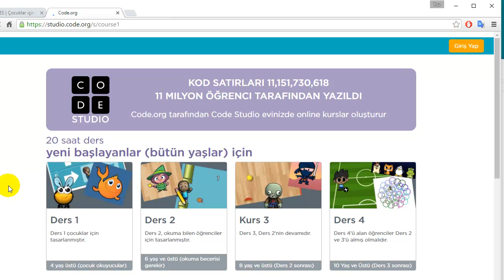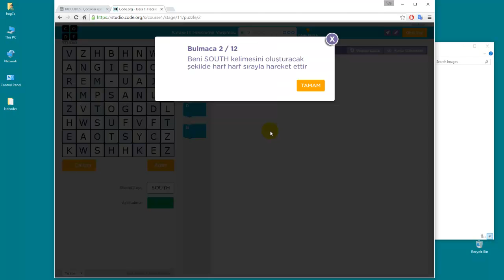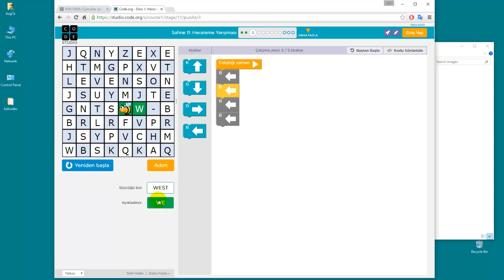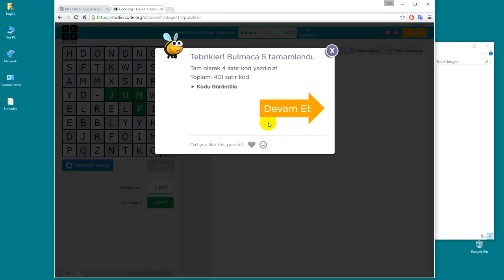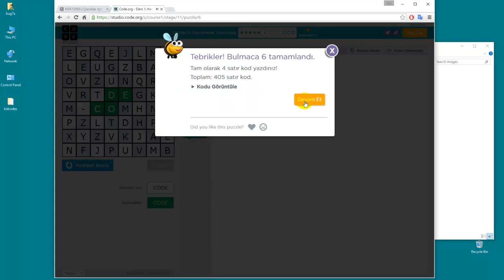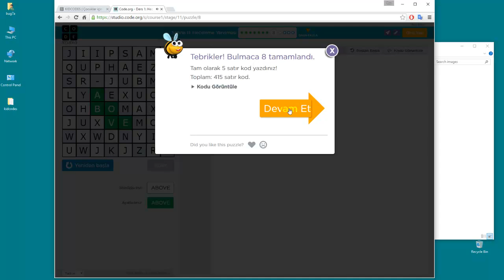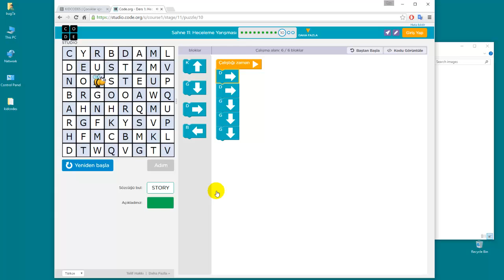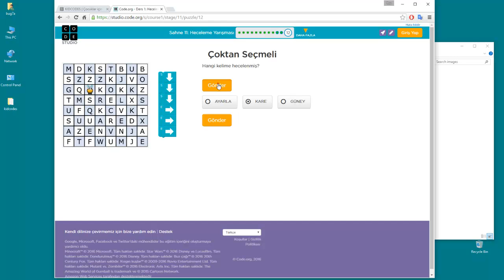Çocuklar için programlama eğitimi: Konu 11: Heceleme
Bulmaca üzerinde istenilen kelimeyi seçili hale getirecek algoritmayı kurmayı içerir.